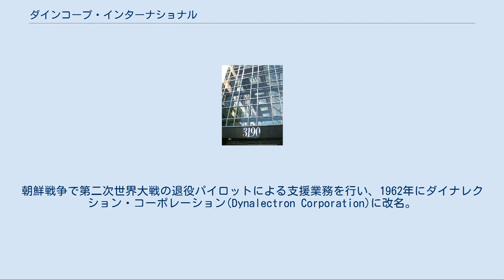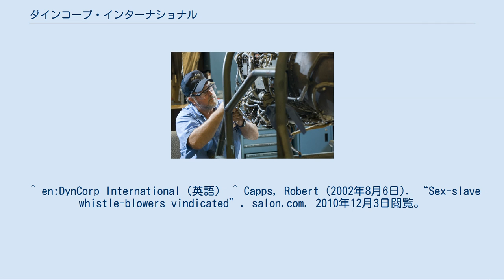ダインコープ・インターナショナル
ダインコープ社の本社ビル ダインコープ・インターナショナル (DynCorp International) は、アメリカ合衆国に本拠を置く民間軍事会社である。
航空機メンテナンス業も行なっている。
1946年設立。
 ボリビアやクウェートなどにアメリカ合衆国軍とともに展開し、軍事サービスを提供している。
 航空機を支援するダインコープ従業員 1946年、カリフォルニア・イースタン・エアウェイズ(California Eastern Airways)として創業する。
朝鮮戦争で第二次世界大戦の退役パイロットによる支援業務を行い、1962年にダイナレクション・コーポレーション(Dynalectron Corporation)に改名。
1987年に現在のダインコープという名義となった。
 航空支援、近接航空支援、朝鮮戦争、第二次世界大戦の退役パイロットのリクルート、主にアメリカ合衆国軍。
 航空支援、近接航空支援、ベトナム戦争、枯葉剤の空中散布、クラスター爆弾、ナパーム弾など使用目的の戦闘用航空機を運用。
 航空支援、近接航空支援、コロンビア政府が麻薬密売組織を解体する際、枯葉剤を空中散布するためのヘリコプターを運用。
 航空支援、近接航空支援、警備、イラク、アフガニスタン、現地の治安部隊の訓練指導や戦闘用航空機の運用などを担当した。
 1999年、ダインコープの社員が13歳、14歳前後の少女の人身売買・性的虐待に関与していたことが判明し、スキャンダルとなった 。
 また、アフガニスタンでは警備要員が民間人へ発砲した上、アフガニスタン警察を訓練する際にその後雇用されたイタリアなどヨーロッパの国家憲兵に比べて指揮系統がはっきりせず、訓練プログラムも実戦的でなかったという(一方、ダインコープ側も訓練時に不適格と判断した警官を解雇する権限がなかったという)。
 その他、イラクでの業務にて整備要員として経験のない者達を雇用していたことも問題視された。
 ^ en:DynCorp International（英語） ^ Capps, Robert (2002年8月6日). “Sex-slave whistle-blowers vindicated”. salon.com. 2010年12月3日閲覧。
^ Bolkovac, Kathryn (2011年1月22日). “The Whistleblower: Sex Trafficking, Military Contractors And One Woman's Fight For Justice”. The Guardian (London). ^ 米政府が育てた銃も撃てないど素人警察